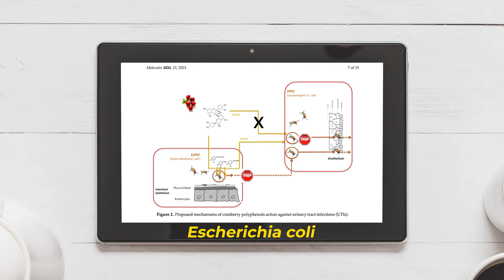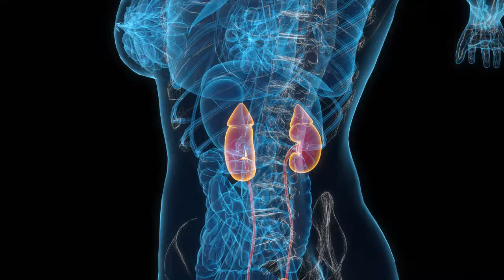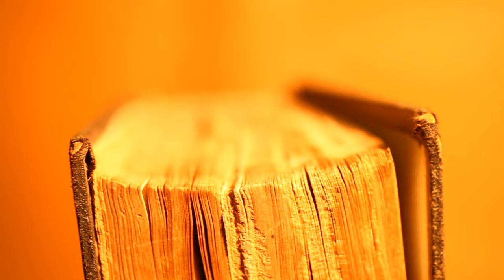Recurrent UTIs? Natural Remedies for Long-Term Relief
Hello, I'm thrilled to share with you my latest video on preventing and treating recurrent UTIs (Urinary Tract Infections). As the sole creator of this channel, I understand the frustration of relying on antibiotics for every infection, which can decrease their effectiveness and harm our beneficial bacterial flora. In this video, I'll unveil powerful homemade and natural solutions that can help you bid farewell to antibiotics forever. Discover the remarkable properties of cranberries, the effectiveness of d-mannose, the incredible benefits of bearberry leaves, and the role of probiotics. I'll also discuss the impact of diet, stress, and emotions on UTIs. If you're tired of recurrent infections and seeking alternative solutions, this video is a must-watch! Take charge of your urinary health and embark on a natural journey to lasting relief. Join me in exploring the amazing power of nature and the influence of our mind on UTIs. Don't miss out—click now and let's uncover the secrets together!

📷 I Recommend You to Watch These Videos 📷

📷Chapters:
  0:00 - Intro
  0:36 - Cranberries
  1:23 - D-mannose
  2:24 - Bearberry
  3:18 - Heathers
  3:53 - Probiotics
  4:21 - Other measures

Stress and emotions play an important role in recurrent UTI. I recommend you to watch my video about the Brain - Bladder talks: Could Stress be Causing Your Urinary Infections? Understanding the Link.